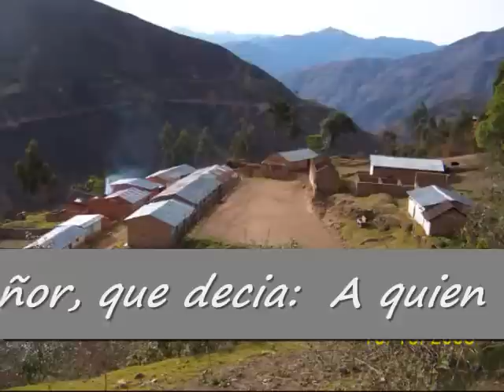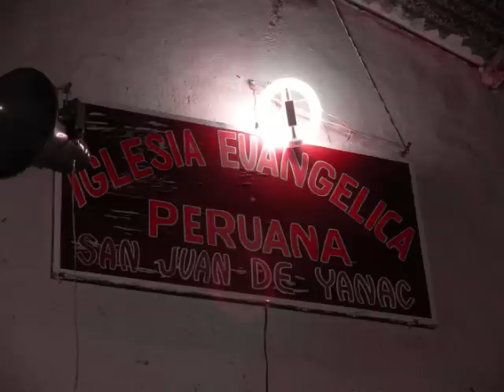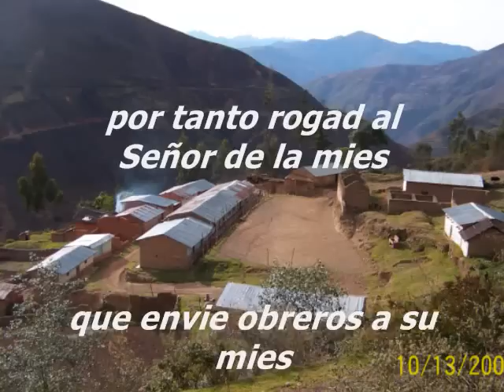Misiones en los Andes de Huanuco Peru 2008